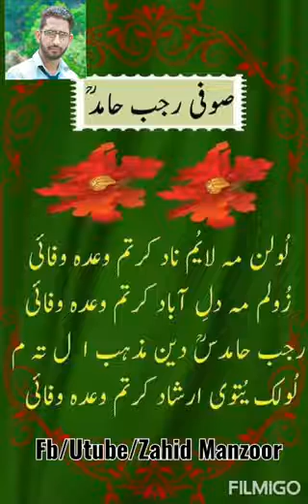Farooq Ganai/Kalam_Rajab Hamid/Loolan mai Luyum Naad Kartam waadi e wafai